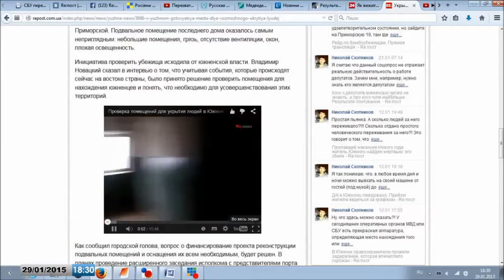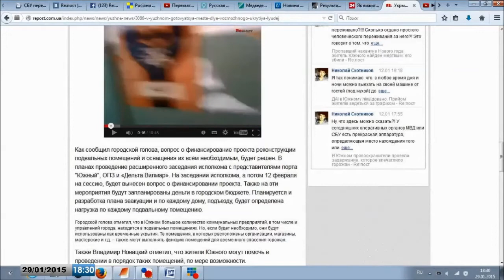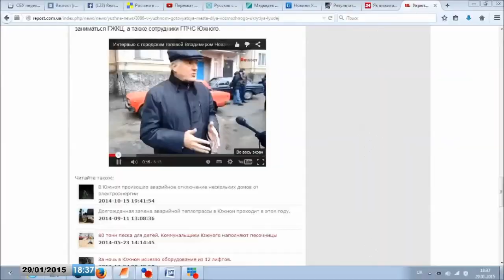Подготовка укрытий в городе Южном. Про нормативы и реальность - в студии